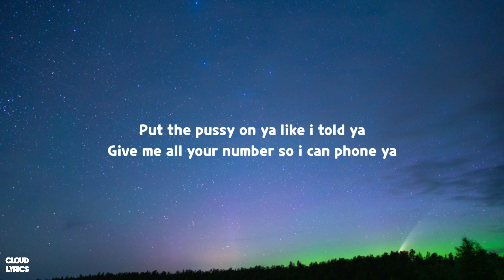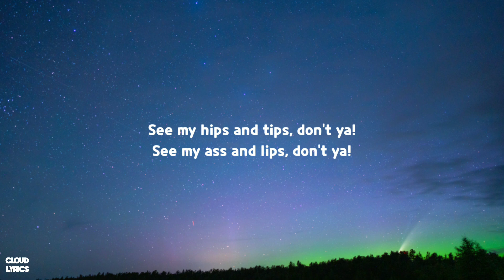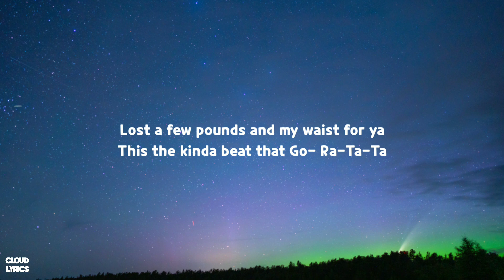Goodies x Work It - Missy Elliot & Ciara (TikTok Remix) give me all your numbers so i can phone ya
🎤Lyrics:

I'd like to get to know ya
So i could show ya
Put the pussy on ya like i told ya
Give me all your number so i can phone ya

See my hips and tips, don’t ya!
See my ass and lips, don’t ya!
Lost a few pounds and my waist for ya
This the kinda beat that Go- Ra-Ta-Ta

You Won’t Get No Nookie Or The Kookie
I’m No Rookie, And Still i’m sexy, independent
I Ain't Wit it So You Already Know